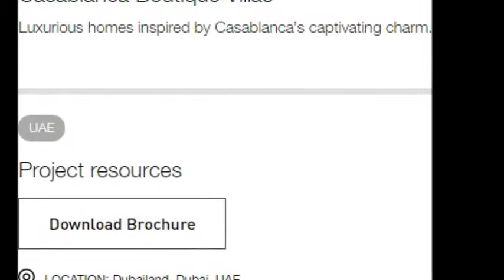Damac Casablanca Boutique Villas, Overview, Dubailand, Dubai, UAE